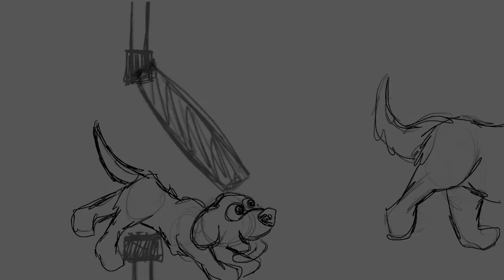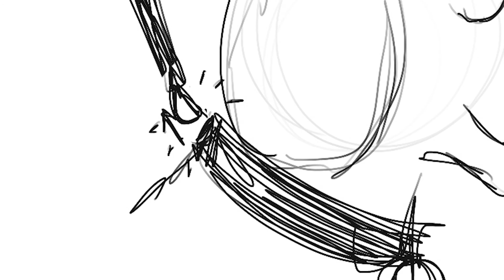RYAN & BELLA ANIMATIC V2